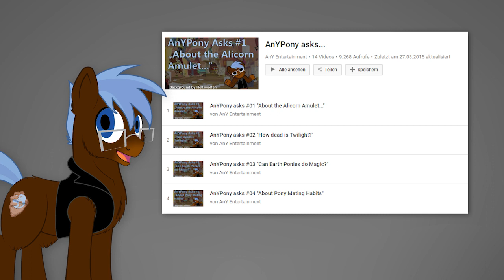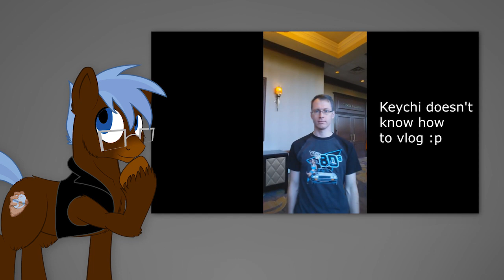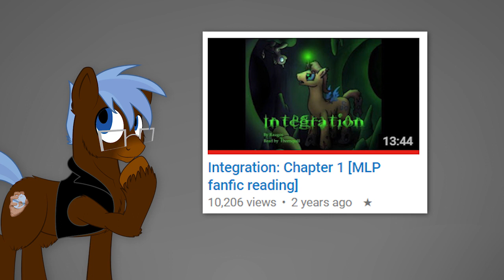AnYPony's Top 5 Yay & Neigh Brony Things